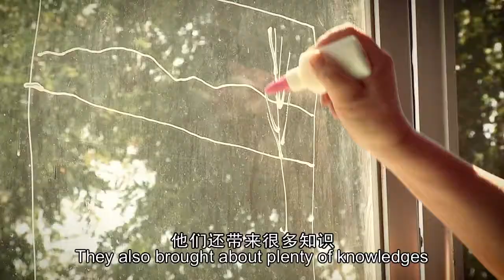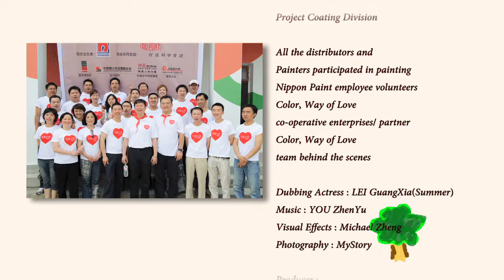Nippon paint “Color, Way of Love” CSR Video (ASIA)_EN version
曾经，崎岖的山路，灰蒙蒙的校舍，破旧不堪的墙面，是大山里的孩子们求学的地方。 2009年，立邦「为爱上色」计划正式启程，足迹遍布中国的大江南北，焕然一新的校园，五彩缤纷的课程，爱心满满的志愿者，让孩子们的求学之路充满欢声笑语。我们期待有更多来自亚洲各个国家和地区的爱心人士加入「为爱上色」计划，呼吁每一个人都来关注偏远地区孩童的学习和生活让，快乐陪伴他们成长为，梦想插上翅膀，爱的色彩，有你更精彩。

Once, rugged mountain paths, grey school buildings, worn-out walls were the places of schooling for children living in mountains. In 2009, Nippon paint “Color, Way of Love” Program was officially started. Its footprints have covered all places in China. Brand-new schoolyards, colorful courses, loving volunteers let the children’s school life full of laughters. We wish to have more warmhearted people from Asian countries and regions to take part in “Color, Way of Love” Program, and call on everyone to pay attention to the study and life of the children in remote regions, to let happiness accompany their growth and add wings to their dreams. The color of love is more wonderful with your participation.